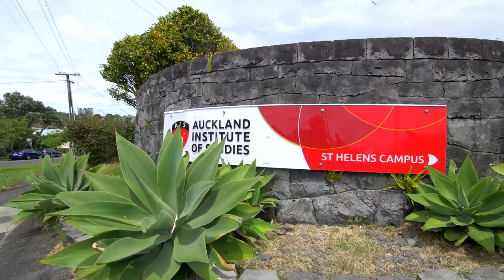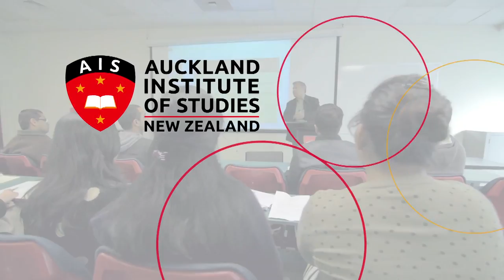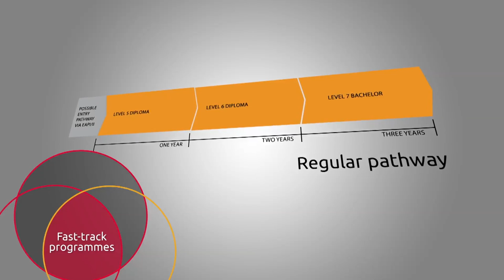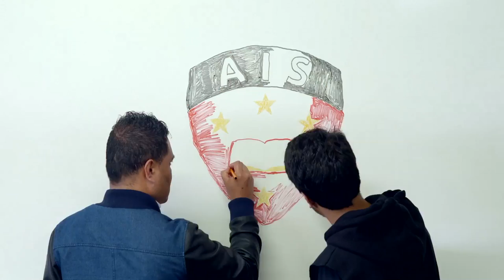Auckland Institute of Studies Promo Video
Auckland Institute of Studies offer a range of programmes to provide students with a Quality Education, including International Business, Tourism and Hospitality Management, Information Technology, Business Administration (MBA) and English language.